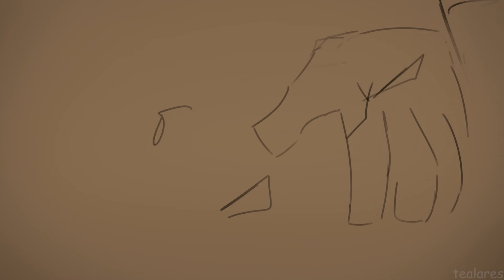A Lady || KarlRachel Animatic || Castle Of Nations / Law of Talos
YEAH THATS RIGHT I DID IT I MADE A KARLRACHEL ANIMATIC AFTER 1 YEAR OF THINKING IT LETS GO . LETS GOOOOOOOOOOOOOOOOOOOOO

song by tally hall :]
art by ME. by TEALARES.